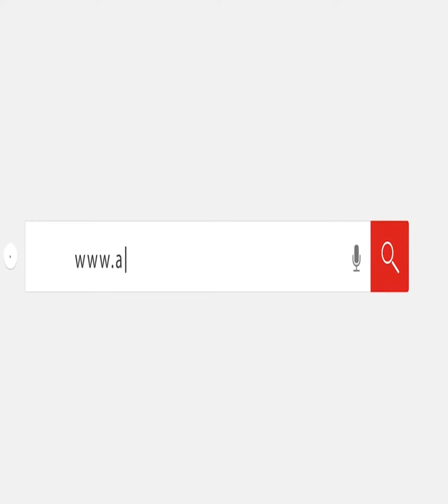إقبال أعضاء نقابة المهن الموسيقية حول مصطفى كامل في انتخابات النقابة